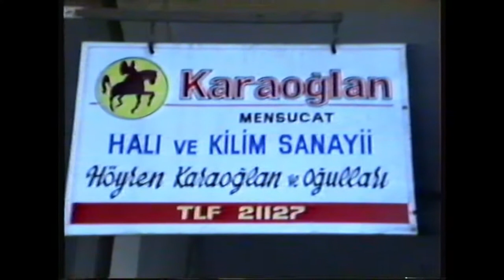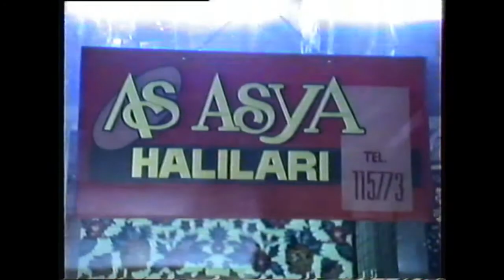GAZİANTEP BESNİLİ ESNAF SOHBETLERİ 9